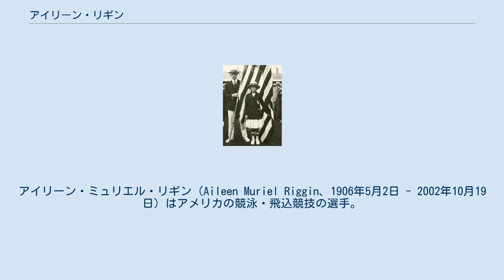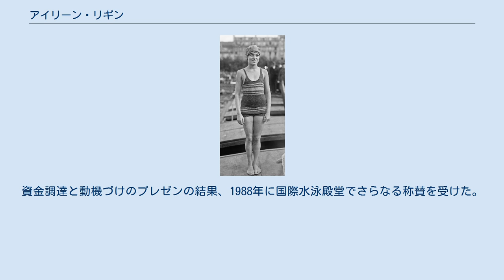アイリーン・リギン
アイリーン・ミュリエル・リギン（Aileen Muriel Riggin、1906年5月2日 - 2002年10月19日）はアメリカの競泳・飛込競技の選手。
結婚後の名前であるアイリーン・ソウルでも知られる。
 1920年のオリンピックにおけるアイリーン・リギン ロードアイランド州ニューポート生まれ。
 6歳の時にマニラ湾で泳ぐのを習い、1919年に飛込を始めた。
1920年にアントワープで開催された夏季オリンピックで女子飛板飛込に出場し金メダルを獲得した。
これは当時としては最年少金メダリストであった（のちにマージョリー・ゲストリングが更新している）。
最も小さいオリンピック金メダリストでもある、身長は4フィート8インチ (1.42 m) であり体重は 65ポンド (29 kg)である。
その後1924年のパリオリンピックにも出場し、飛板飛込で銀メダル、100m背泳ぎで銅メダルを獲得し、飛込競技と競泳のどちらでもメダルを獲得した唯一の女子選手となった。
 アマチュア運動連合（AAU）の屋外飛板飛込で3つ、屋内飛板飛込で1つ、競泳リレーで2つのタイトルを獲得した。
1926年グレートランド・ライスのために最初の水中映画と最初のスローモーションによる指導映画を制作したあと、競技から引退し、世界中の水上における活動に関連するショーを組織するのを援助した。
その後はハリウッドでいくつか映画を作成し、ジャーナリストとして成功し、結婚してアイリーン・ソウルという名前に変わった。
 1957年に夫とともにハワイに移住し、1967年に国際水泳殿堂入りを果たした。
ハワイ・シニア・ゲームス・アソシエーションの設立の援助も行った。
資金調達と動機づけのプレゼンの結果、1988年に国際水泳殿堂でさらなる称賛を受けた。
 ハワイのホノルルで老衰のため死去した。
1920年のオリンピックのチャンピオンでは最も最近まで生きていた。